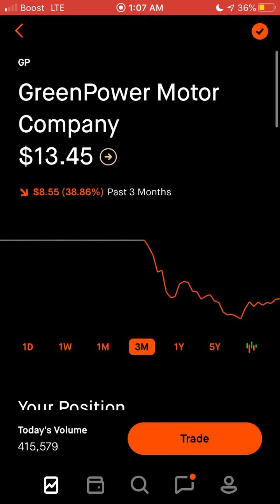GP Greenpower Motor Company Small YOLO & Overview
Redeem your free stocks now!

I love to spread the stocks that I am currently buying and spreading the knowledge I contain to the world. So please feel free to drop a sub, and like /comment in order to enter the giveaway! Make sure to invest wisely. Love you all, and I’ll see ya in the next video.